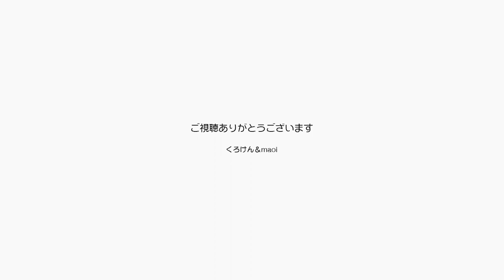雨降りで寒い日には猫を愛でながらぐーたらするといい【Jean & Pont 2639】2021/10/17 保護猫ジャンけんポン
本格的に秋いや冬が近づいてきたようです。
ジャンくんとポンちゃんはさすが猫だけあって早めに生活のパターンを切り替えて暖かい場所を見つけては寝ています。
その仲の選択肢の１つがパパやママの隣だったり膝の上だから嬉しいです。
さあ夜も早めに寝ましょう！